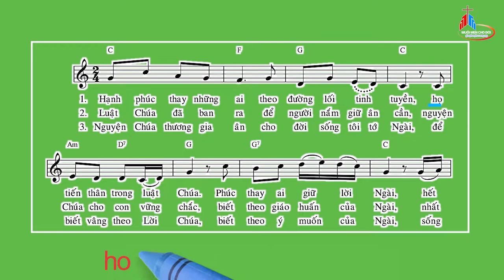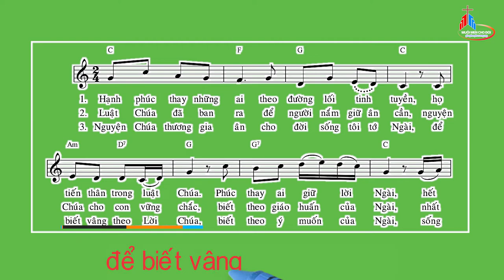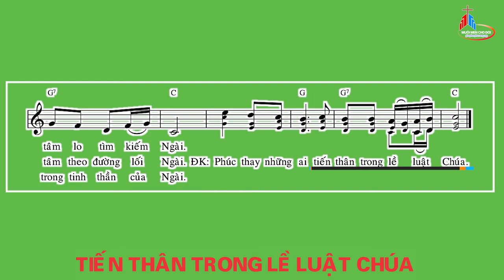Nhạc Beat - Đáp Ca: Chúa Nhật VI Thường Niên - Năm A, Thái Nguyên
Tv 118
Thái Nguyên.